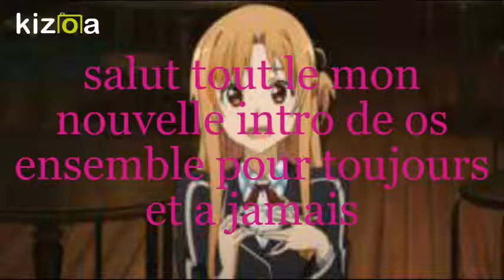Montage Vidéo Kizoa: nouvelle intro